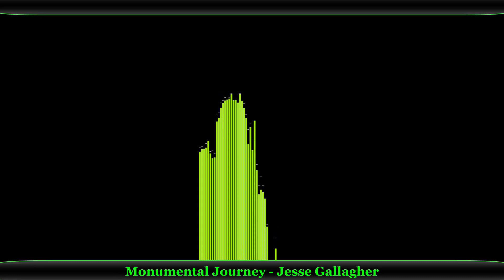Monumental Journey-Jesse Gallagher AMBIENT MUSIC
Video created by NOC Music. Music without copyright - Attribution not required.